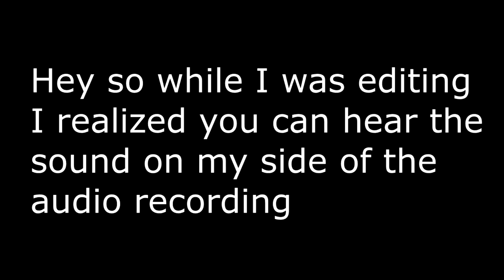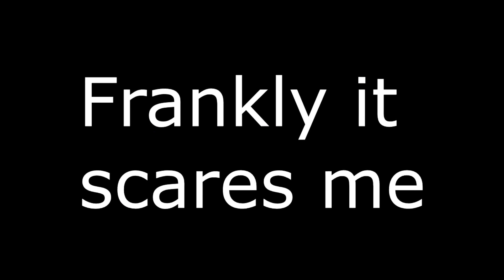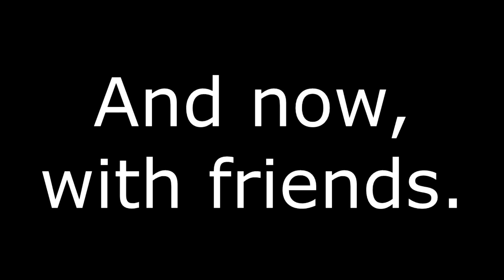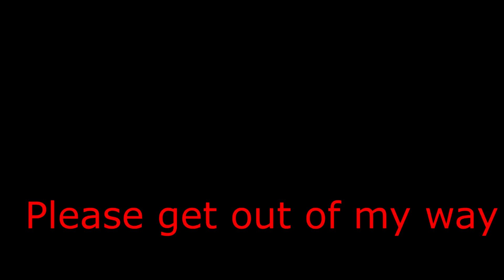The Krusty Cellar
i wish i knew what this video is. i wish i could explain it. seriously i wish i could.

ethan dont make fun of my damn emojis

ᕕ( ᐛ )ᕗ Much Spoop ᕕ( ᐛ )ᕗ